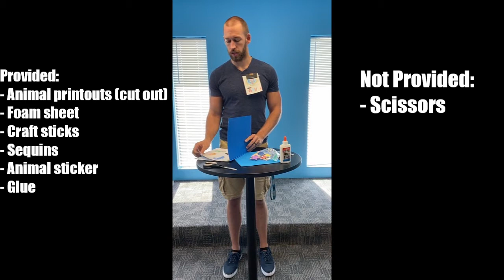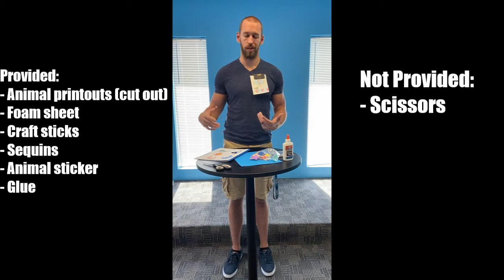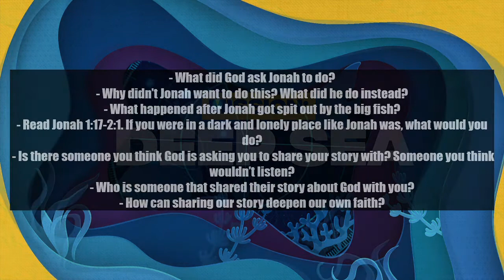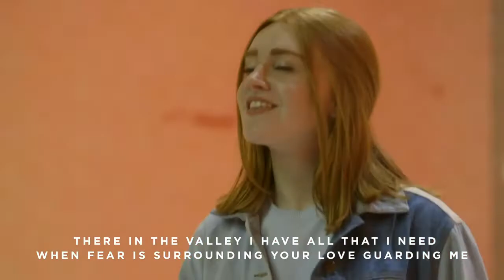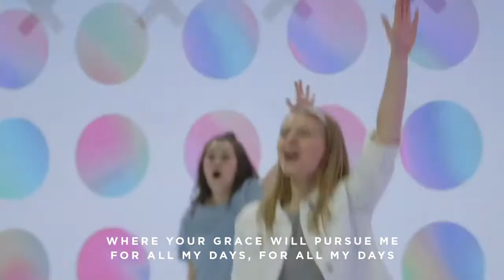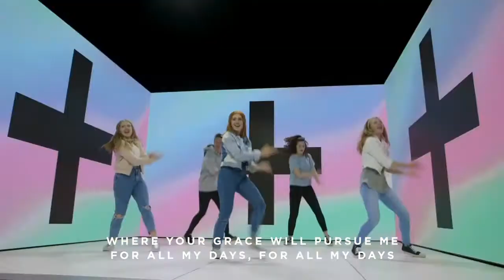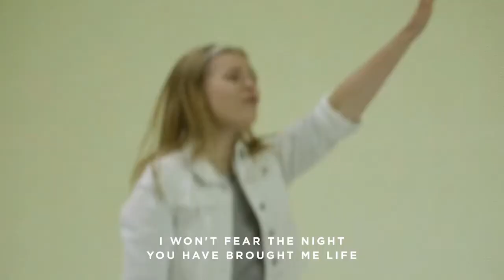VBS At Home Day 4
Alright everyone, here is our last day of VBS! I know it's sad but don't cry! It has been so much fun and I hope you all have enjoyed it! You still have until Monday at 5PM to post pictures/videos for points towards the prize. If you haven't been able to follow along you can still go back to the videos whenever you want, even after Monday! We still have some bags left if you or someone you know would like to participate! Here's what you'll need for our last day:

Provided:
- Scavenger hunt printouts (cut out)
- Craft sticks
- Foam sheet
- Glue
- Sequins
- Animal Stickers

Not Provided:
- Scissors